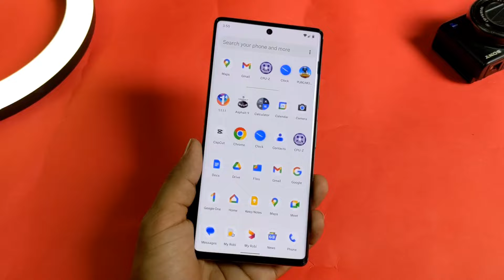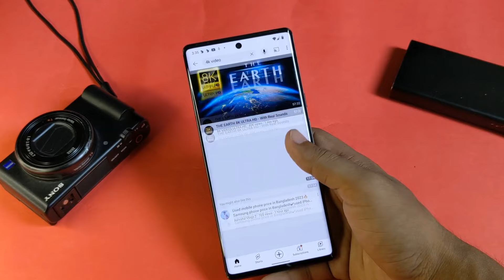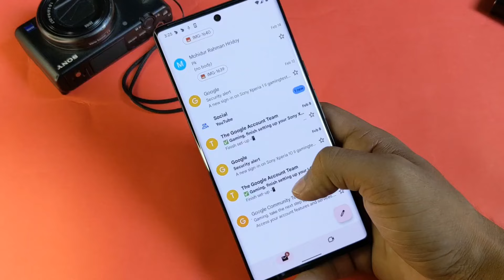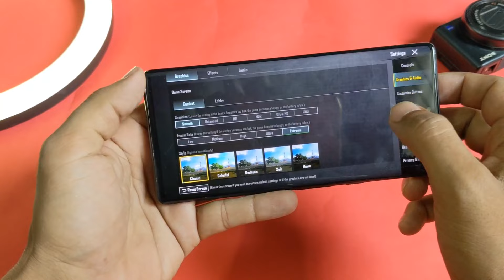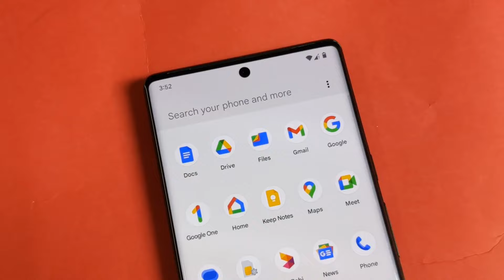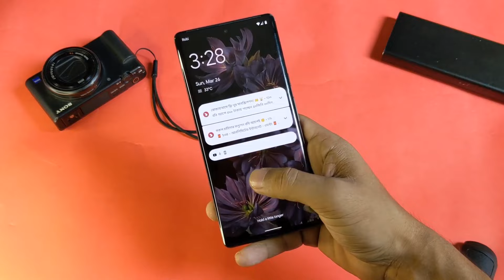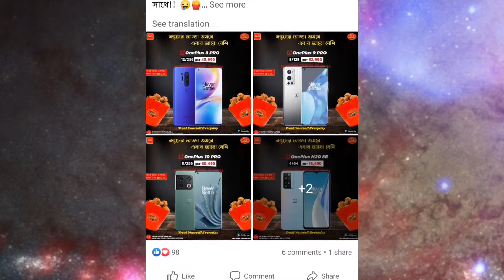Google Pixel 6pro : Google Pixel 6pro review 2023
I have tried to tell from my personal opinion whether Google Pixel Six Pro 2023 is right to buy.

ঢাকার ভেতরে হোম ডেলিভারী এবং ঢাকার বাইরে কুরিয়ার সার্ভিস সর্বোচ্চ ২৪-৪৮ ঘণ্টায়। লিংকে ক্লিক করে এখনই সাবমিট করুন আপনার অর্ডার...